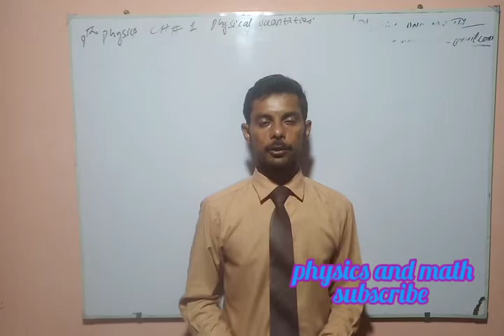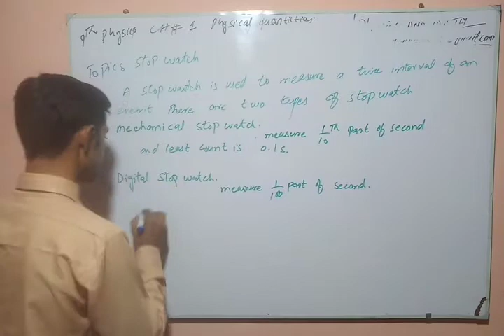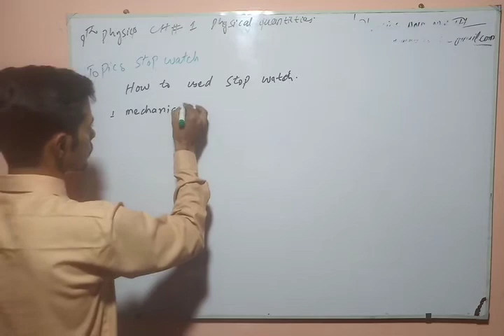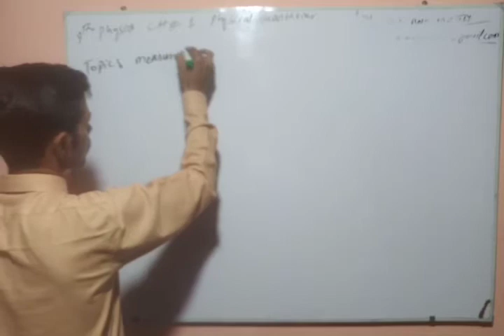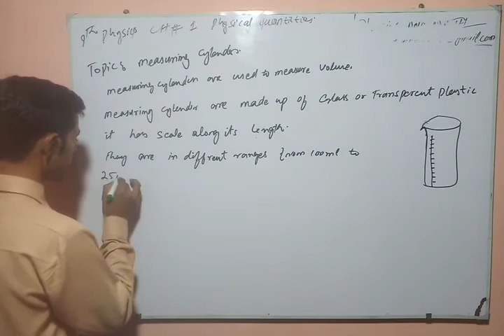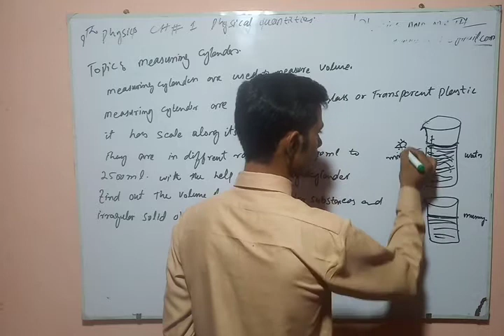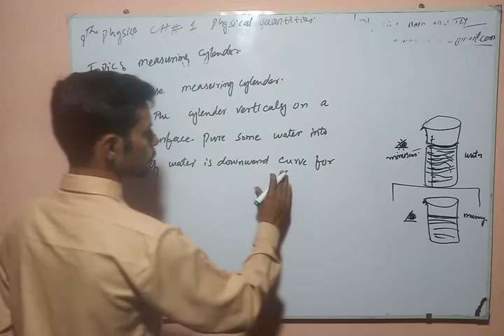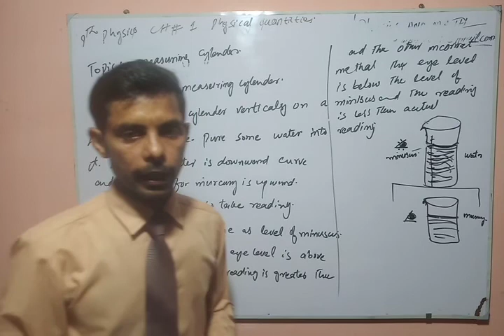9th physics chapter 1 stop watch types and measuring cylinder. how to use measuring cylinder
a brief concept stop watch and measuring cylinder